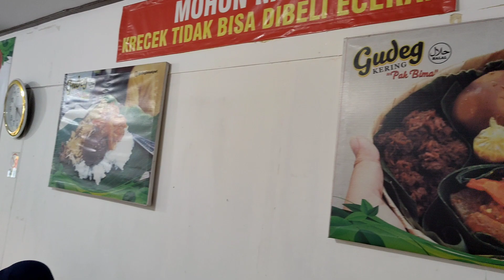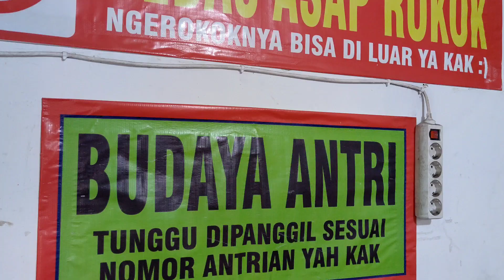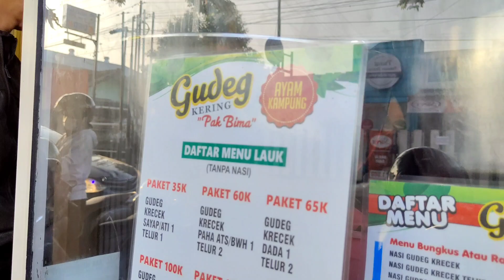Gudeg Pak Bima Purwokerto Wetan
Salam alaikum,
Salam sejahtera, shalom,
om swastiastu, namo budhaya,
salam kebajikan, rahayu.

Kali ini  kita akan mampir di Gudeg Pak Bima di Purwokerto Wetan.

Gudeg Pak Bima, atau Gudeg Kering Pak Bima, bisa juga disebut Gudeg Besek Pak Bima berada di Jl. Supriyadi, Sokayasa, Purwokerto Wetan, Purwokerto Timur, Kabupaten Banyumas, Jawa Tengah.

Karena ramai, jangan lupa untuk ambil nomor antrian ketika baru datang, baik untuk disantap di tempat atau dibawa pulang ke rumah.

Orang bilang Gudeg Pak Bima ini merupakan Gudeg terbaik di Purwokerto, bersaing dengan Gudeg Mbak Titik di Jl KH Abdul Jamil Mersi Lor.

Rasa gudeg keringnya banyak yang suka, gak terlalu manis, ditambah telur, suwir ayam, dan kreceknya yang pas gak terlalu pedas. Bisa dicoba juga mendoannya. Harga gudegnya terbilang wajar, nggak murah amat dan gak mahal juga.

Ada paket tanpa nasi 35rb berisi Gudeg, krecek, sayap atau ati, dan telur 1 buah. Ada pula paket 60rb, 100rb, 130rb, dan untuk paket 175rb mendapat Gudeg, krecek, paha atas 2, paha bawah 2, dada 1, dan telur  5

Menu termurah 12rb, yaitu nasi gudeg krecek. Dengan 40 rb sudah mendapatkan nasi, Gudeg, krecek, dada Ayam dan 1 telur utuh.

Warungnya sudah buka sejak pukul 5 pagi dan pukul 10 pagi biasanya sudah tutup. Kalau lagi ramai, jam 9 juga tinggal sisaan yang ada.

Untuk luar kota bisa dikirim dalam besek via paxel, dan meski tak ada di menu gofood, Gudeg Pak Bima bisa dipesan melalui menu goshop.

Meski bukan orang Jawa, Pak Bima berhasil belajar membuat Gudeg di Jogja dan membuat perubahan pada rasa yang kemudian menjadi ciri khasnya.

Pak Bima sendiri sudah meninggal, dan usahanya ini diteruskan oleh puterinya.